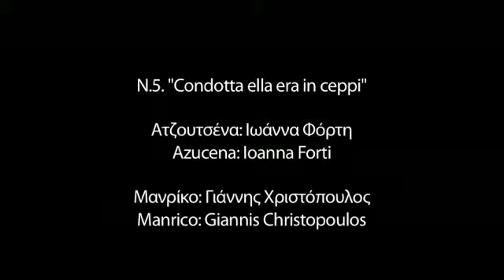"Il trovatore" - Racconto d'Azucena: "Condotta ell'era in ceppi"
Extract from the experimental staging of "Il trovatore" presented by The Beggars' Operas in 2008 at Bios, Athens. Directed by Ektoras Lygizos, arranged and conducted by Kharálampos Goyós. (Greek subtitles)